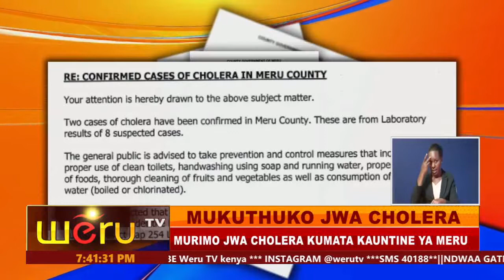MUKUTHUKO JWA CHOLERA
MURIMO JWA CHOLERA KUMATA KAUNTINE YA MERU